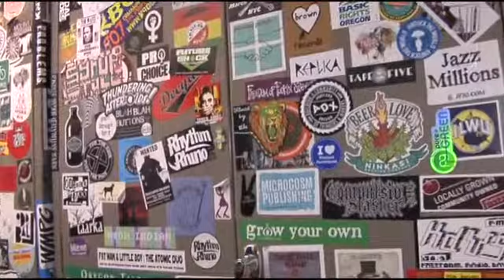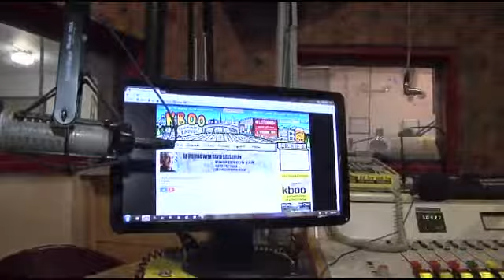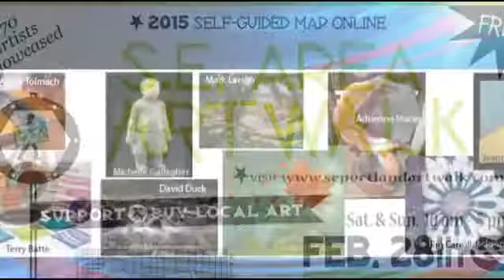Noticias Noroeste-KUNP-Univision-Karla-Skokan/Entretenimiento/Cinescopio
Noticias Noroeste KUNPTV-Univision Portland
Segmento de Entretenimiento
Conductora: Karla Skokan
Entrevista: Pepe Moscoso
Fusionarte: Cinescopio